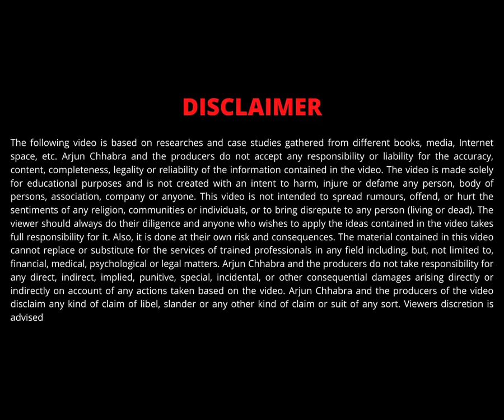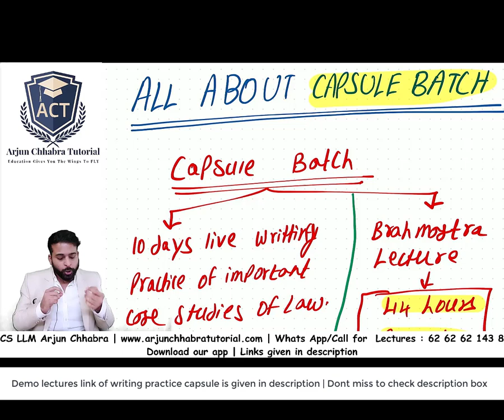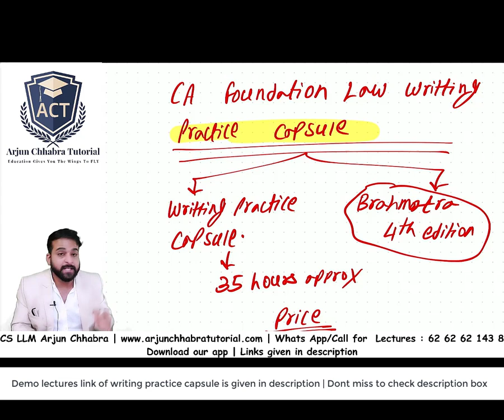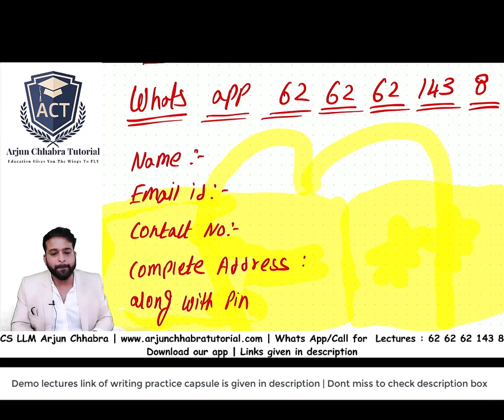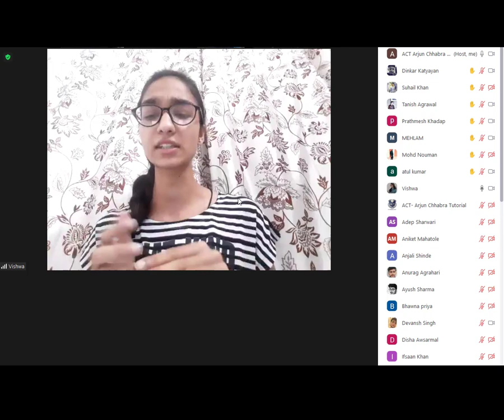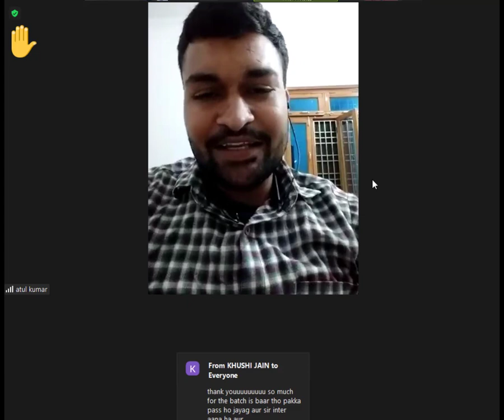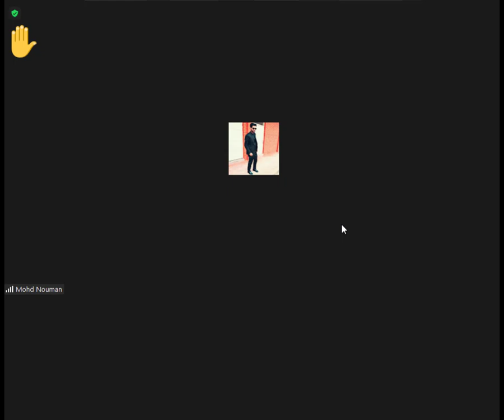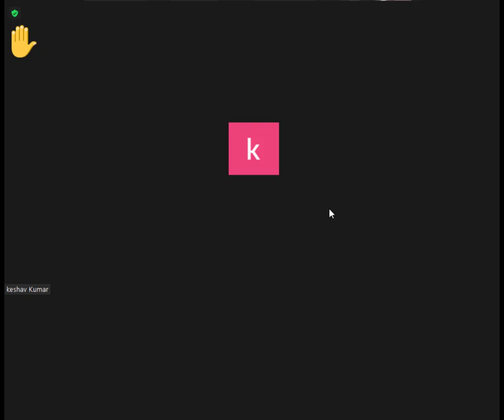CA FOUNDATION LAW CASE STUDY QUESTIONS AND ANSWERS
whats app @ 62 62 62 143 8 to avail books and lectures.

• He is one of the youngest and student friendly faculty of Agrawal Classes Pune and KS Academy Mumbai.

CA FOUNDATION | CA FOUNDATION LAW | CA FOUNDATION MAY 22 | CA FOUNDATION CASE STUDY WRITING | CLASS